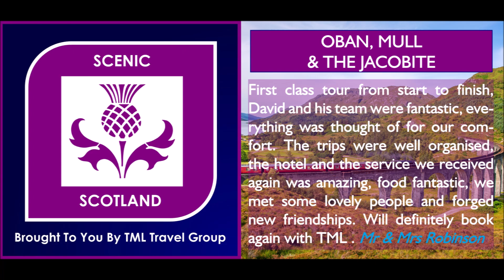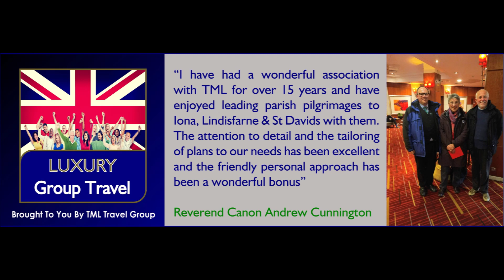TML Travel Group - What Our Customers Say 2024